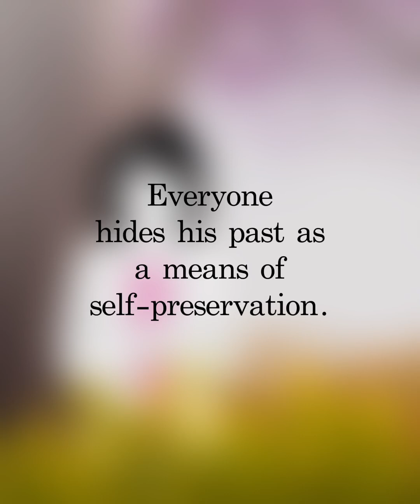please watch the full video ❤️